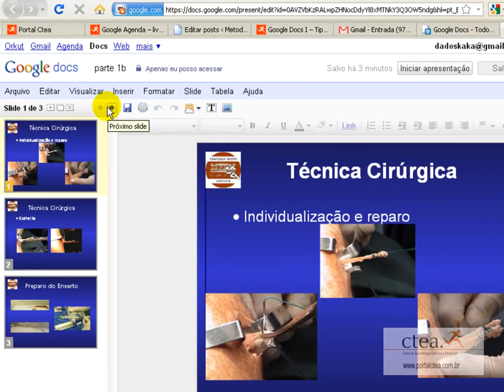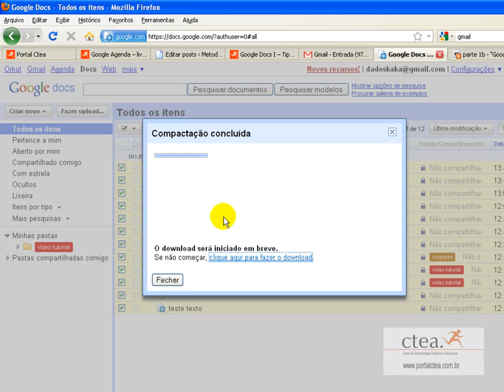Vídeo Tutorial -- Google Docs download e backup -portalctea.com.br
Vídeo Tutorial -- Google Docs download e backup